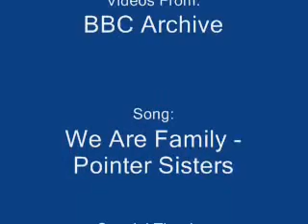BBC1 idents (1964-2007) Tribute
Tribute To BBC1 idents
also my first video so enjoy guys!
(video response to BBC One ident montage 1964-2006)